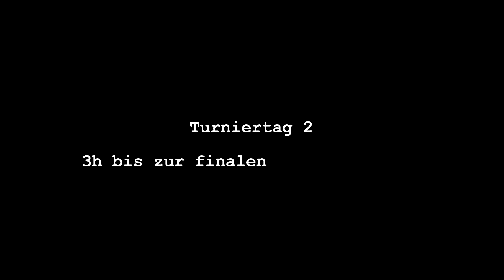Turnier Finale zum Großen Preis von Jorvik Teil 2/2 🏆SSO Realistic Roleplay [DEUTSCH] Elsa Polarstar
Hallölie! 😍Schön, dass Ihr wieder vorbeischaut! Mein Name ist Elsa Polarstar 🙋🏼und in diesem Video seht ihr das Turnierfinale zum Großen Preis von Jorvik 😊 Seht die kommentierte Dressuraufgabe, das spannende Springen und die nervenzerreißende Geländeprüfung von Elsa! Wird Sie den Großen Preis von Jorvik meistern?

⭐️ Discordserver der Jorvik Reitakademie
Triff Elsa, Linda und Co. live! Komm zum Reitunterricht, Live-Levelrunden, RRP-Ausritte, Contests u.v.m.! Wir freuen uns auf dich!

(unbezahlte Werbung)

⭐️ Name InGame: Elsa Polarstar
⭐️ Server: Raindrop Rose (9. Deutscher Server)
⭐️ Aufnahme: Screen Record Windows 10
⭐️ Schnittprogramm: FilmoraX (Lizenz)

❤️❤️❤️ Special Thanks an den gesamten Discord-Server der Jorvik Reitakademie und damit ALLEN die so toll bei den Aufnahmen geholfen haben! Ihr seid die Besten! ❤️❤️❤️

⚠️ HINWEIS:
Dies ist ein Star Stable Online Roleplay Channel. Alle Inhalte in meinen Videos sind erdacht, entsprechen nicht dem wirklichen Leben und sollten nicht auf den realen Umgang mit Pferden, Trainingstechniken, Lektionen oder Tipps zum Reiten übertragen werden.

⭐️ Spiele Star Stable Online!